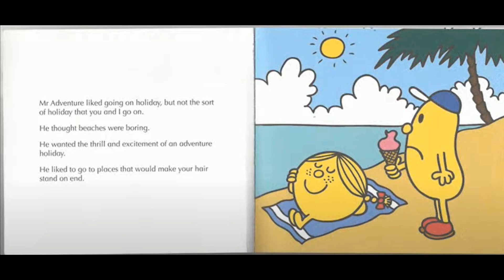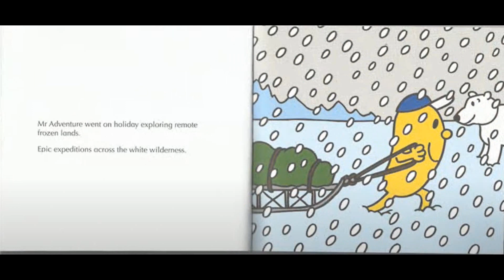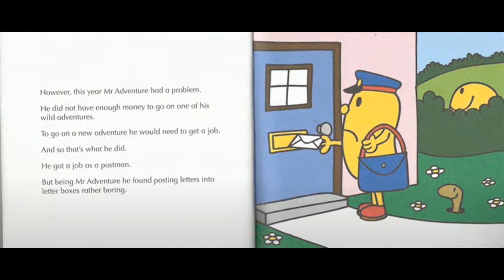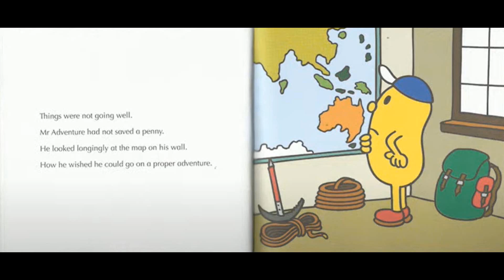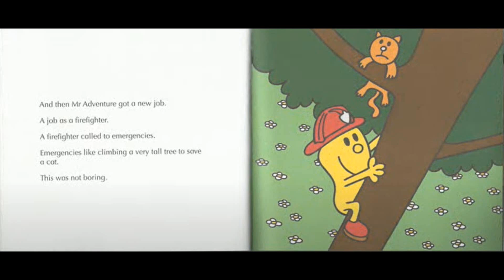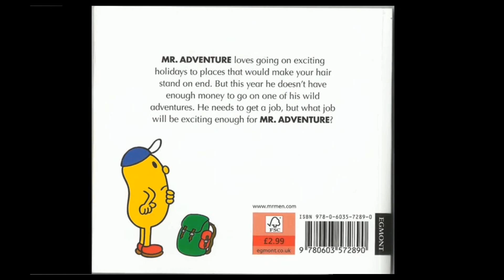Mr. Men Books,Mr. Adventure (Read Aloud)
Mr. Men Books by Roger Hargreaves
Mr. Adventure (Read Aloud) - English
Kids Story
Storytime